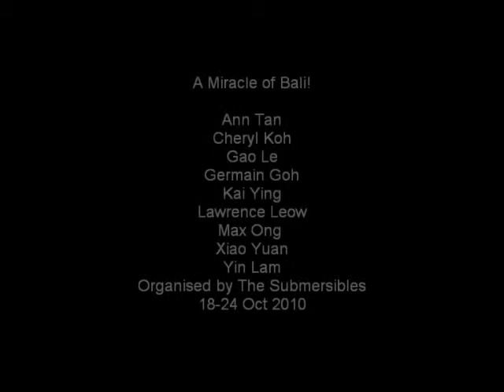an ordinary miracle in Bali, Oct 2010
Sometimes, all we need is just another ordinary miracle. This one happened not long ago, in Bali!